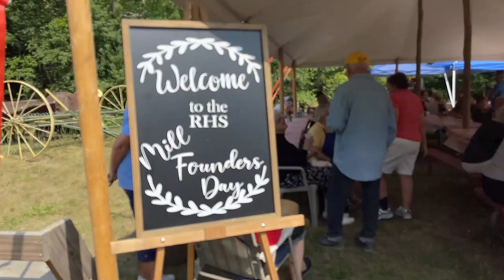RHS 150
150 year anniversary celebration of The Messer Mayer Mill at The Richfield Historical Park in Richfield, Wisconsin